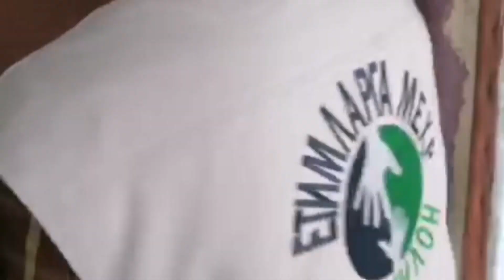ИЛТИМОС ТАРҚАТИНГ.. ФАРҒОНАДА ЭРИ ТУШАКДА ЁТГАН АЁЛ КУШНИСИНИ КУЗИНИ ОЧИБ КУЙДИ.. БУЛГАН ВОҚЕА...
#8600_0304_9404_1787 Uzcard Xolmatov Murodjon 8600_0417_2921_3224Mirzahonov Shokirjon